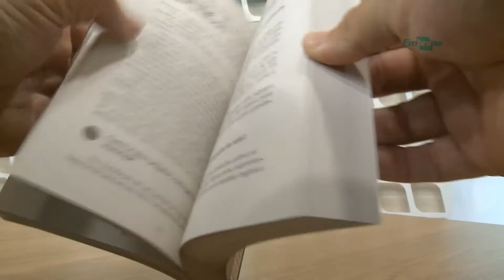Quadro - Minuto do Livro: 500 perguntas 500 respostas: Maracujá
Quadro veiculado no DCTV: Tecnologias para manejo de nematóides na cultura da soja do dia 10/03/2017

Equipe DCTV